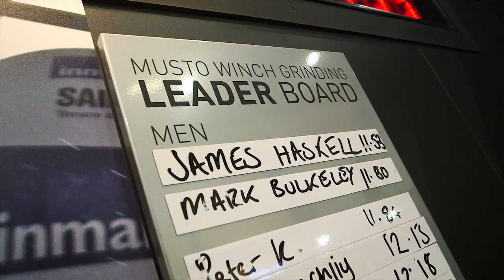James Haskell and the Musto Winch Grinding Challenge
This video shows the wind grinding challenge taken on by James Haskell, International Rugby player and Musto Brand Ambassador. Can he beat the pro sailor? Watch and find out.